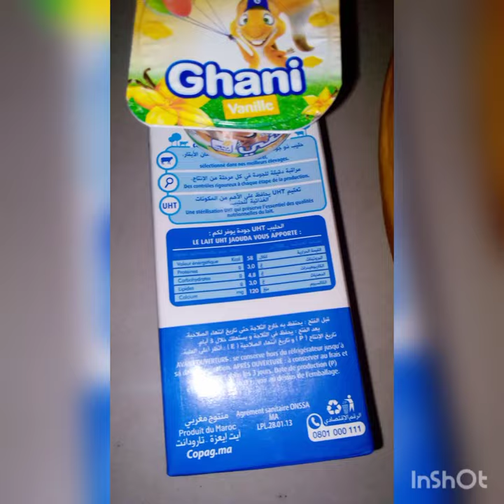بطيخ اصفر ممكن تعملو عصير كريمي بالحليب والياغورت والبطيخ الاصفر هائل طيب لذيذ متشبعوش منو #